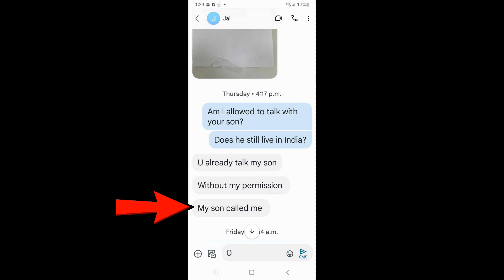Calling My Landlords Son For Help But He Just Lies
Hey 2shot fans. Merry Christmas.
Today we are gonna talk about my evil landlord's son.
I haven't talked to him since last year.
He used to come here every saturday, and when I met him, he told me I could talk to him if I every needed anything.
He seemed like a nice guy, but then in the summer, he stopped coming over.
Here, even though his dad and myself are having endless disagreements, he claims to not care, and that he is too busy to come over.